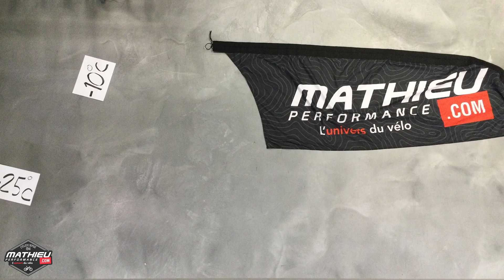Quoi mettre comme vêtement de vélo selon la température? / What to wear for cycling?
Comment s'habiller pour le vélo d'hiver? Quoi mettre par temps plus chaud l'automne? Cette chronique présente quelques idées vêtements, chaussures, lunettes et casques afin de rouler confortablement, peu importe la température.

How to dress for winter cycling? What to wear in warmer fall weather? This video presents a few ideas for clothing, shoes, goggles and helmets to ride comfortably in all weather conditions.